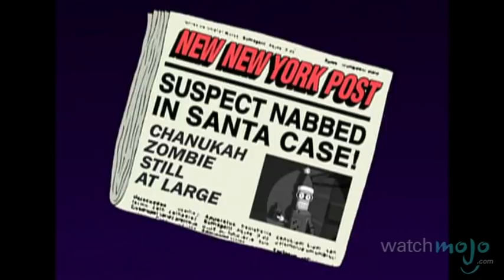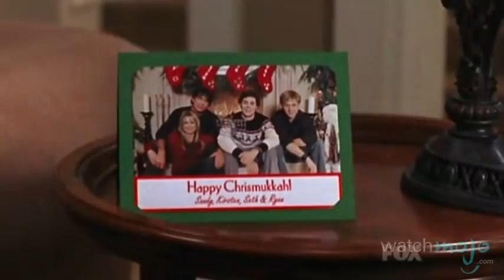Top 10 Best Christmas Themed TV Episodes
Top 10 Holiday Themed Episodes in Television

These TV shows had the most memorable Christmas and holiday episodes. as we count down our picks for the top 10 Christmas-themed TV episodes.
List Entries and Rank:
#10. “Mr. Hankey, the Christmas Poo”
#9. “Abed’s Uncontrollable Christmas”
#8. “Death Takes a Holiday”
#7. “A Tale of Two Santas”
#6. “The Best Chrismukkah Ever”
#5. “The Strike”
#4. “Christmas Special Part 2”

Special thanks to our users danymora13, Abdul Latif Al-bastaki, Andrew A. Dennison and mac121mr0 for submitting the idea on our Suggest Page at WatchMojo.com/suggest